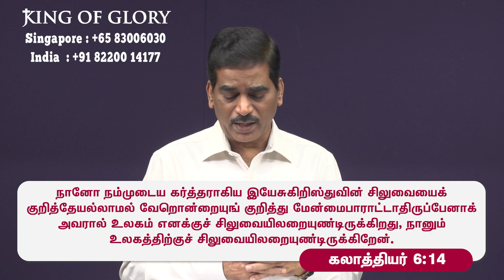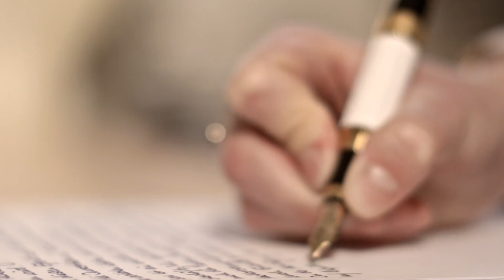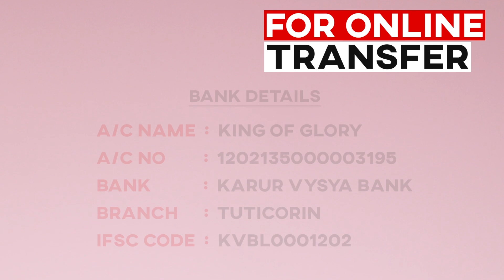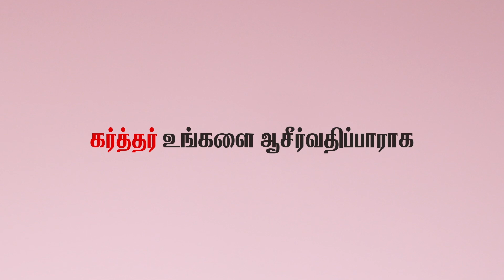Good Friday Message